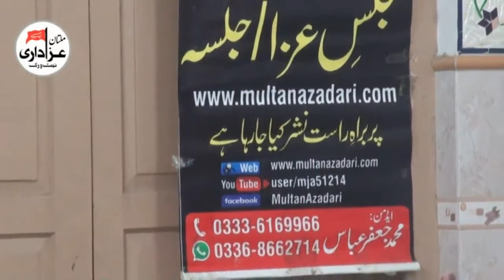Allama Baqir Ali Naqvi | Majlis e Aza | 28 Jan 2018 | Imambargah Haweli Mureed Shah Multan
Allama Baqir Naqvi
Bani e Majlis | Hassan Naqvi
Place | Imambargah Haweli Mureed Shah Multan